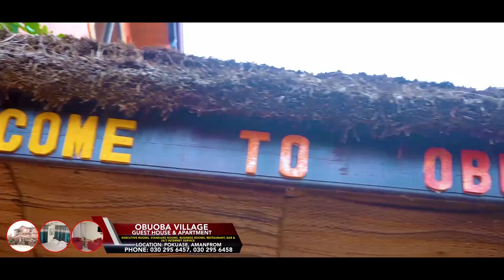YAA PONO H£ATED 💥 ON KWAKU MANU AGGRESSIVE INTERVIEW 🔥🙏🏽🇬🇭